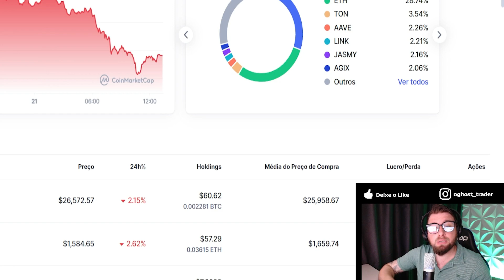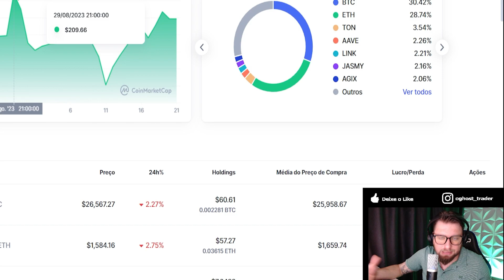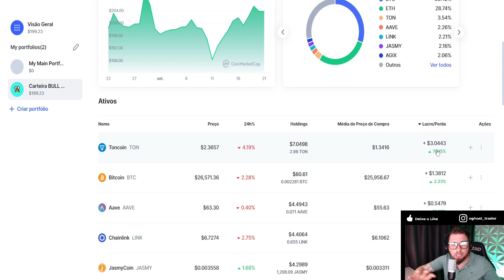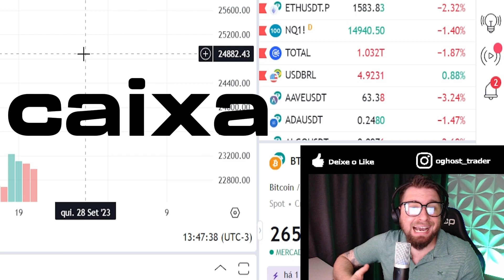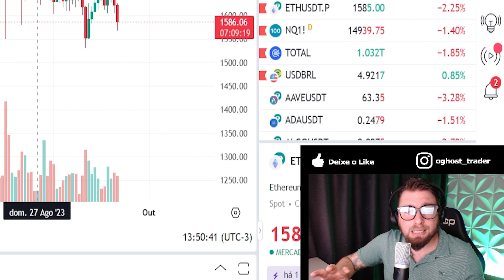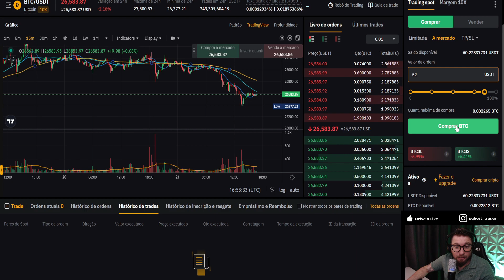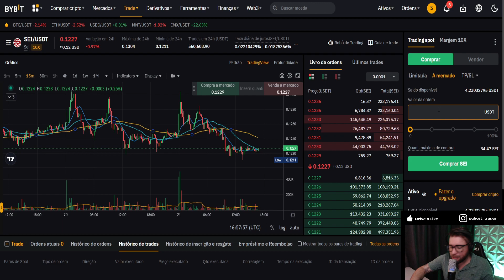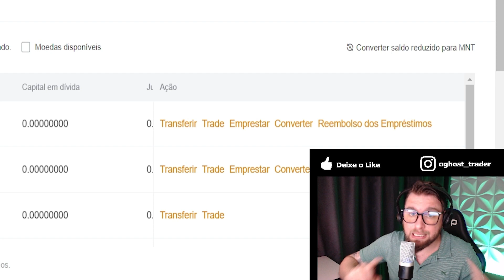Essa Altcoin me PAGOU 76% em 30 DIAS 💸 NOVOS APORTES DE HOLD (Estratégia Compra de Criptomoedas)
🔥 Ganhe descontos em taxas e até 10% de CashBack em Bônus de Trading abrindo a sua conta e usando a Bitget

As criptomoedas estão enfrentando um período de bearmarket, onde há baixo interesse de novos investidores, falta de liquidez e pouco estimulo para as criptomoedas terem uma valorização de preço.
No entanto, esse é um dos melhores momentos para começar a investir em criptomoedas, isso porque, após o período de inverno cripto temos o bullmarket, onde muitas criptomoedas conseguem obter grandes valorizações e proporcionando altas rentabilidades aos seus investidores.
Pensando nisso, estou montando uma carteira de HOLD de longo prazo para criptomoedas, visando o lucro no próximo ciclo de alta, bullmarket. Comecei investindo mil reais e faço aportes mensais nessa carteira de criptomoedas
Lembrando que essa é minha carteira, com as minhas análises e estudos, assim como é meu RISCO. Por tanto, não leve esse vídeo como recomendação de investimento.

Assuntos relacionados no Vídeo:
Comprando criptomoedas na prática
Como montar carteira de criptomoedas
Criptomoedas para Hold
Como investir em criptomoedas

Capítulos
00:00 - Introdução
00:20 - Analisando a Conta de Hold
03:00 - Altcoin 76% de Lucro
05:10 - Aportando $60
06:00 - Quando aportar ou fazer Caixa
08:00 - Teoria do BullMarket de BTC
09:00 - Problema em ETH e Altcoins
10:50 - Comprando Bitcoin na Prática
12:10 - Comprando Altcoin 1
13:57 - Comprando Altcoin 2